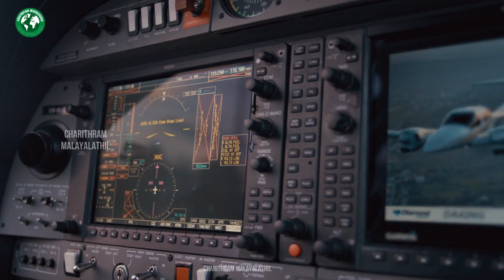അമേരിക്കൻ ചതിക്ക് ഇന്ത്യയുടെ മാസ്സ് മറുപടി ! NAIVIC - THE INDIAN GPS IN MALAYALAM | ISRO MALAYALAM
NAIVIC - THE INDIAN GPS IN MALAYALAM | CHARITHRAM MALAYALATHIL